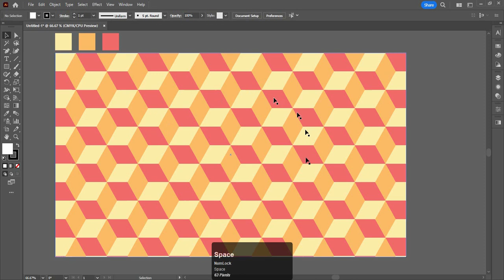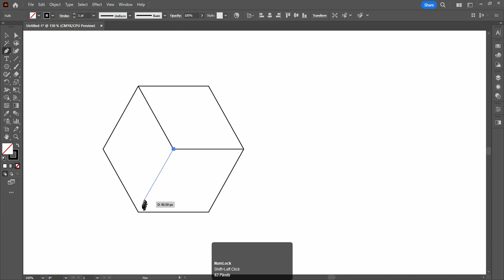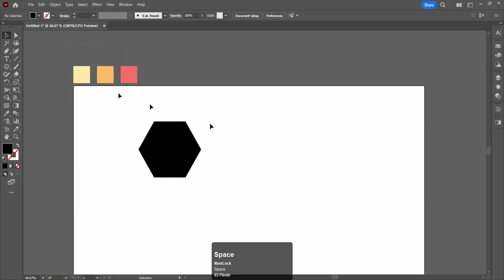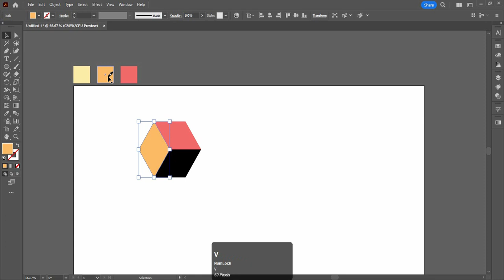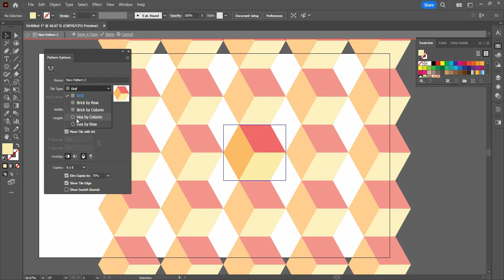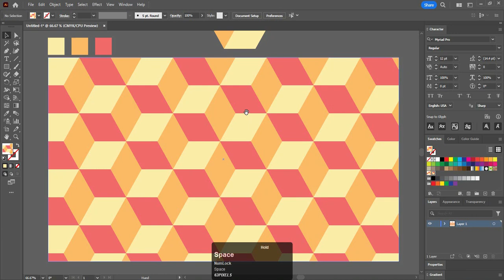How to Make 3d Cube Pattern illustrator | Adobe Illustrator | Geometric Patterns Tutorial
In this quick and easy Illustrator tutorial, learn how to craft eye-catching 3D cube patterns that will elevate your design game! We'll explore the fundamentals of shapes, colors, and Illustrator's 3D effects to bring your art to life.

🎨 Follow along as we break down the steps to create a confident and dynamic 3D cube pattern. Transform your artwork with this simple yet powerful Illustrator technique!

My name is Majid Ahmed, and I am a seasoned Graphic Design Trainer having experience of 7+ years. I've started this training for anyone who wants to learn Graphic Designing for FREE in a professional way.